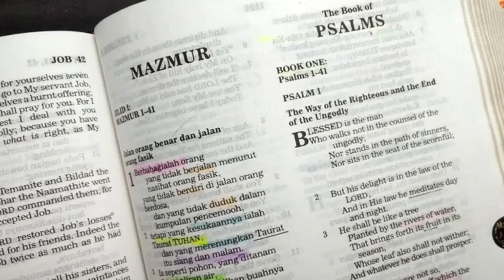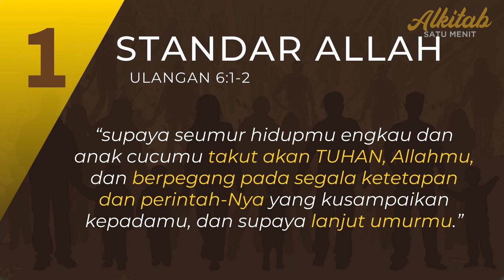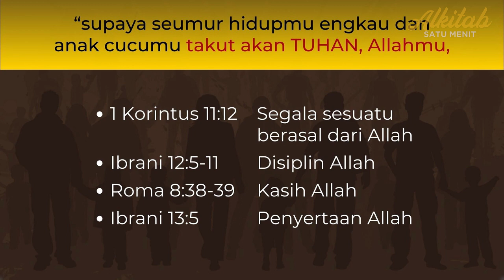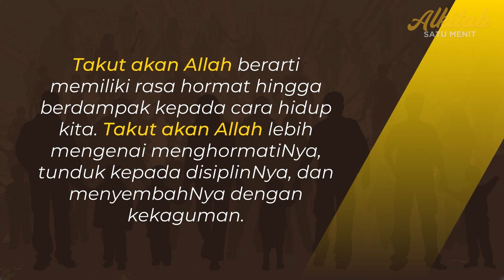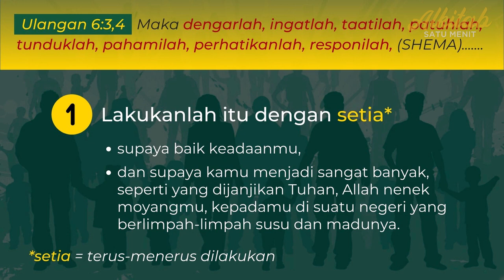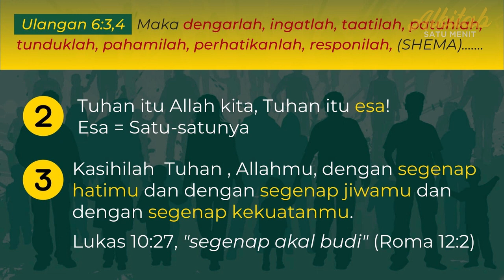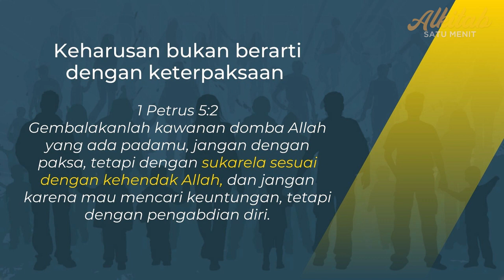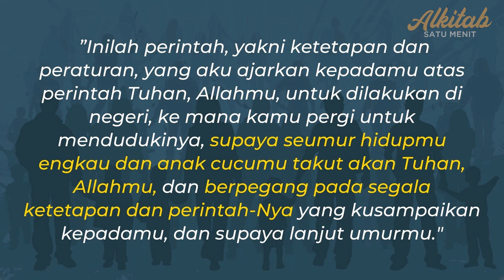Parenting Yang Berhasil (Ulangan 6:1-9) - Khotbah Renungan Alkitab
Ulangan 6:1-2, "Inilah perintah, yakni ketetapan dan peraturan, yang aku ajarkan kepadamu atas perintah TUHAN, Allahmu, untuk dilakukan di negeri, ke mana kamu pergi untuk mendudukinya, supaya seumur hidupmu engkau dan anak cucumu takut akan TUHAN, Allahmu, dan berpegang pada segala ketetapan dan perintah-Nya yang kusampaikan kepadamu, dan supaya lanjut umurmu."